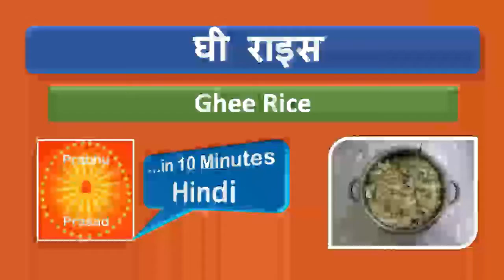घी राइस | Ghee Rice ।Hindi …In 10 Minutes